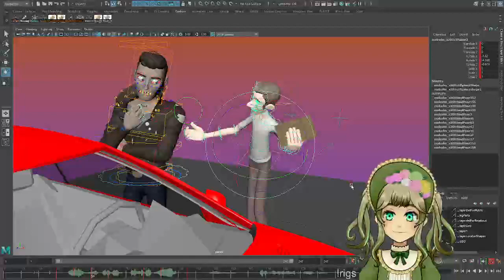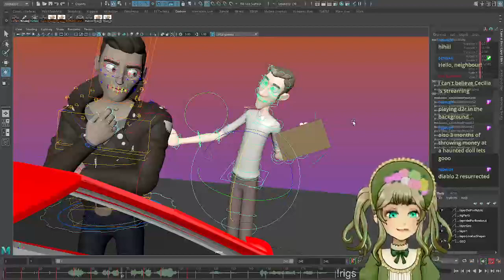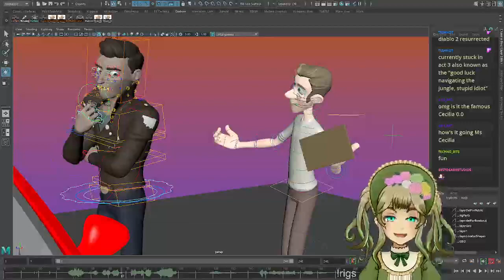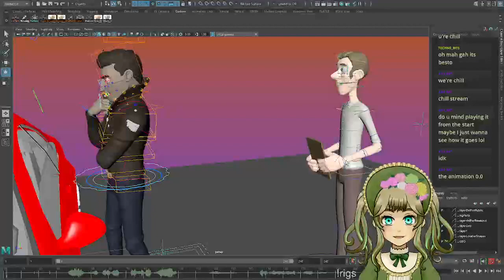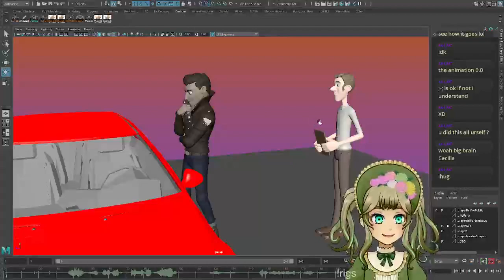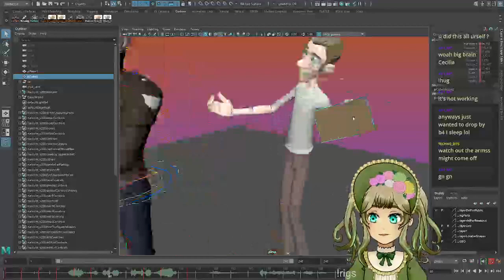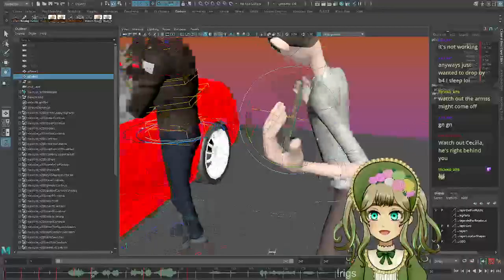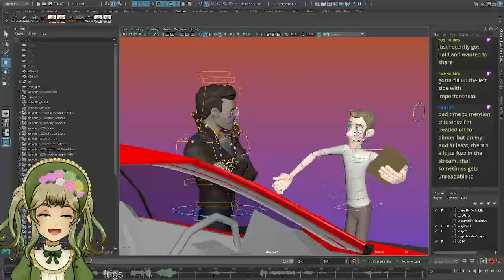[VOD] Demo Reel Time pt1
I changed my stream settings and forgot a 0 on the bitrate -- Watch live